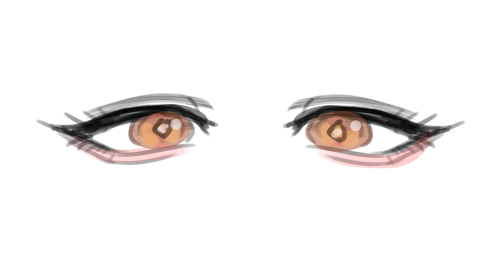zhongli/childe - golden hour (genshin rush animatic)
i shouldve done better but im lazy but i want to express my love for them, if anyone can do better PLS DO IT,,, i mean this song and zhongchi? hell yeah they fit imo
anyways zhongchi/tartali supremacy grrr barkbarkwoof